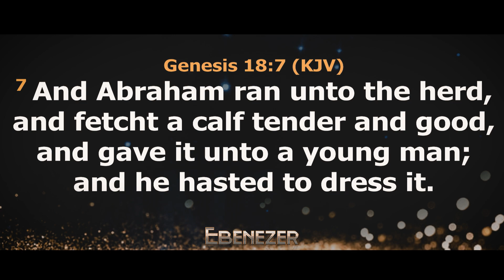Depths of Spirituality by Joshua Iginla